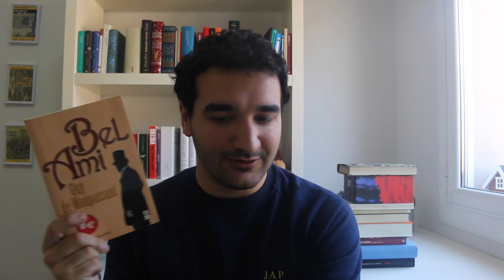Mis libros favoritos | ESPECIAL 1.000 SUSCRIPTORES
¡Especial 1.000 suscriptores! ¡Muchísimas gracias!

¡Para celebrarlo, os hablo de mis 13 libros favoritos!